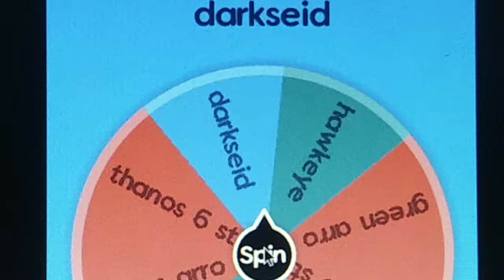darkseid😈 vs hawkeye 💀